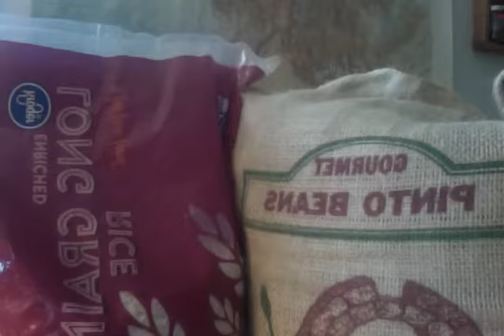Prepping for Judgement, Part-2 (9 14 18 at 12 01 PM)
Get ready for hard times…….Bible in hand, food for nourishment.
Please leave your name and address when requesting a Bible.